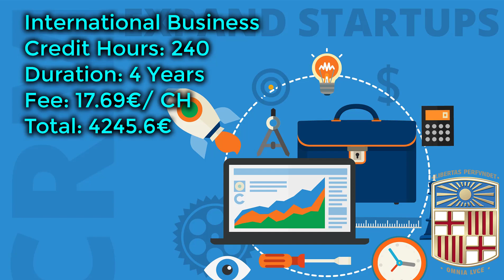Study abroad in Spain without IELTS. University of barcelona (college/university)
For all of you interested in study abroad in Spain, I have described all english taught Master and Bachelor Programs in University of Barcelona. I have mentioned the fee, total credit hours and duration of all programs. I think this University is one of the best options to choose for those who are interested in study abroad in Spain.

***GEAR SETUP***
○ Smartphone Tripode Mount
○ Manfrotto MTPIXI-B Tripod
○ Budget Microphone Movo PM10
○ Rode Microphone VideoMicro

○ TikTok university of barcelona (college/university)